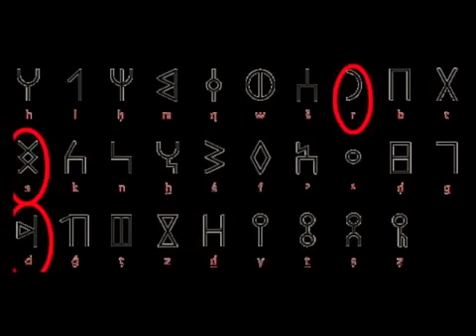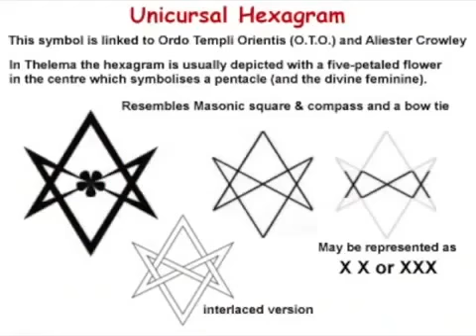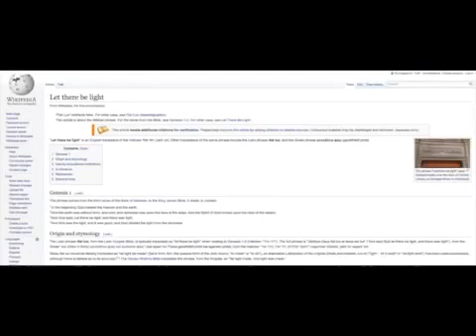Best UFO Documentary || Fiat Lux Satanic Vatican Light Show Decoded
Lots of satanic, luciferian and illuminati symbolism in this light show that was casted over the Vatican. Fiat Lux is the SAME company that put the image of Kali on .

Satanic images in the vatican.